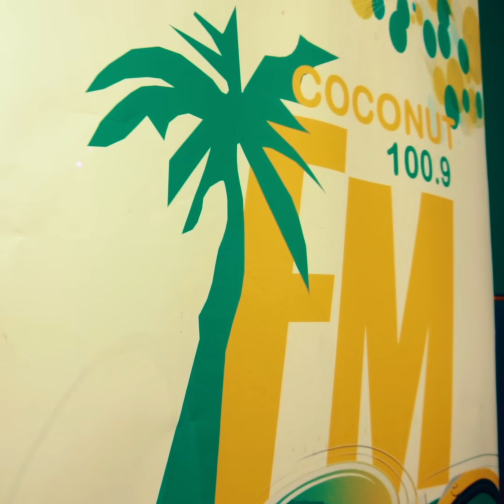Mbosso sound check Kendwa Rocks ( Zanzibar )